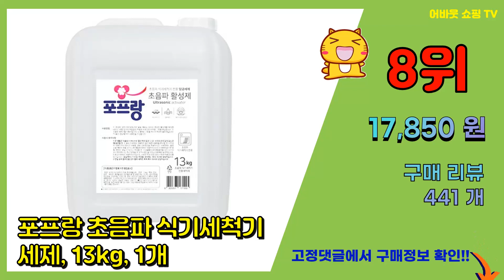초음파식기세척기 추천 판매순위 Top10 || 가격 평점 후기 비교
❤️❤️❤️요즘 가장 많이팔린 초음파식기세척기 추천❤️❤️❤️

[00:01]
10위. JENMV 과일 야채 초음파 세척기 가정용 과일야채 살균세척기 농산물세척기 식재료세척기 채 [17,910원]

[00:06]
9위. #[KC인증] 가정용 다용도 초음파 세척기, 1개   [13,950원]

[00:11]
8위. 포프랑 초음파 식기세척기 세제, 13kg, 1개 [17,850원]

[00:16]
7위. 닥터 오자와 가정용 초음파 세척기, 웜그레이, 1개 [39,800원]

[00:21]
6위. 네떼 초음파 식기세척기 메탈 그레이, NT-200, 고객직접설치 [912,000원]

[00:26]
5위. T-Lucky GSJ-001 가정용 휴대용 과일 야채 세척기 무선 캡슐형 초음파 야채과일세 [24,220원]

[00:31]
4위. 노핸즈 무설치 다용도 초음파 식기 과일 야채 채소 살균 세척기 가정용 카페용, 메탈그레이 [912,000원]

[00:36]
3위. NEW 2024년형 카스 TG-PLUS1 과일 야채 초음파 세척기 [189,000원]

[00:41]
2위. #[라하츠] RS-2 다용도 초음파 세척기 야채/과일/식기 세척까지, 차콜그레이   [630,000원]

[00:46]
1위. HEEs IDEA 미니 초음파 식기세척기 [29,800원]